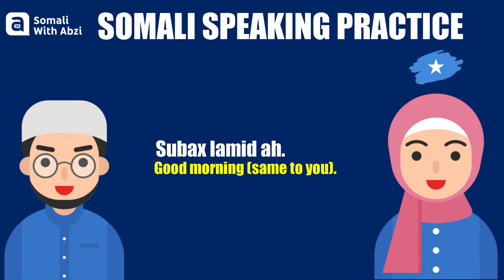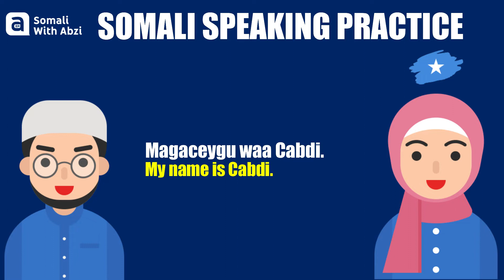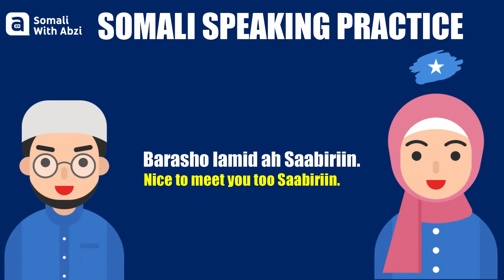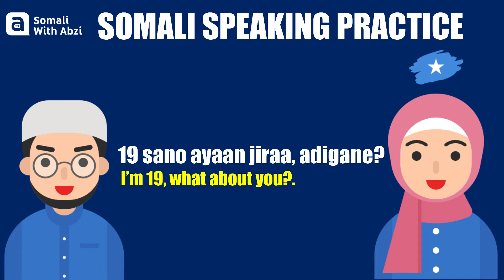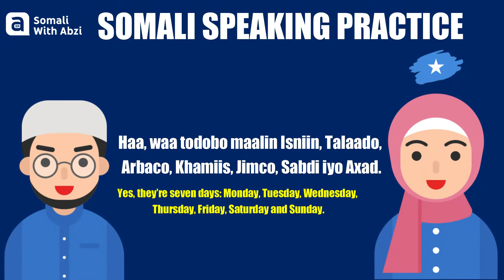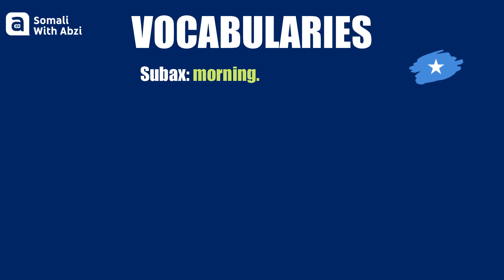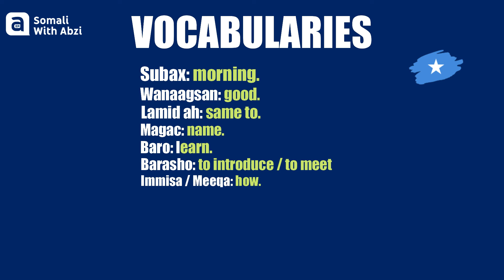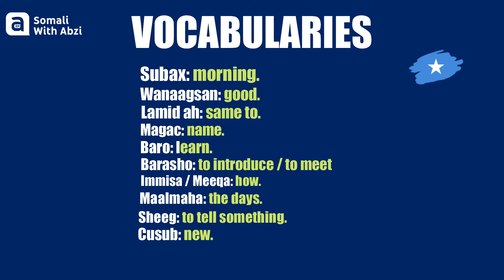LEARN SOMALI MOST USEFUL PHRASES! 🇸🇴 🇬🇧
BOOK MY LIVE ZOOM 1V1 CLASSES
SAY ME HI ON WHATSAPP NOW :
'' If you also thinking about how you can MASTER reading and memorizing the Holy Quran, start today with [ Quran with Somali ] I started the program and already Quran Tutors are ready to help you. just say me hi on whatsApp and start today! ''

Sections of the lesson!
00:00 Intro.
00:44 SOMALI REAL LIFE CONVERSATIONS.
8:43 VOCABULARIES.
10:15 SUPPORT ME GROWING THESE NUMBERS :)

Abzi Loves your Support :)